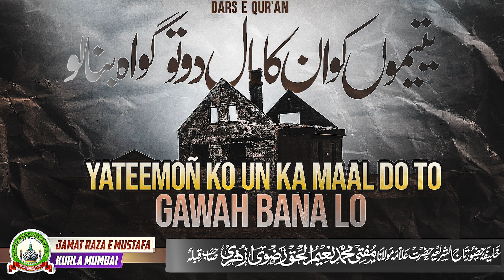Yateemoñ Ko Un Ka Maal Do To Gawah Bana Lo | Dars E Qur'an |Mufti Naeem Ul Haque Azhari|JRM KURLA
Is Link Se Membership Haasil Karein Aur Deen Ki Khidmat Karne Mein Hamari Madad Karein:Is Link Se Membership Haasil Karein Aur Deen Ki Khidmat Karne Mein Hamari Madad Karein:

Topic:- یتیموں کو ان کا مال دو تو گواہ بنا لو
Yateemoñ Ko Un Ka Maal Do To Gawah Bana Lo
When Giving Orphans Their Property, Appoint Witnesses
यतीमों को उनका माल दो तो गवाह बना लो

Muallim: Khalifa E Huzoor Tajushshariah Mufti Naim Ul Haque Azhari Sahab Qibla

Our Account Details Are As Follows:
Account Holder: JAMA'AT RAZA E MUSTAFA KURLA MUMBAI
Bank Name: State Bank of India
Branch: LBS Marg Kurla
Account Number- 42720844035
UPI ID - jrmkurla@sbi

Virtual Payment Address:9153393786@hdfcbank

Aap Hazraat Donation Karne Ke Baad Niche Diye Gaye Number Par Screenshot Bhej Kar Confirm Karayein Aur Raseed Zarur Hasil karein ✅

Jamat Se Jud Kar Deen Ki Khidmat Karne Ke Liye Is Number Par Rabta Karein: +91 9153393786